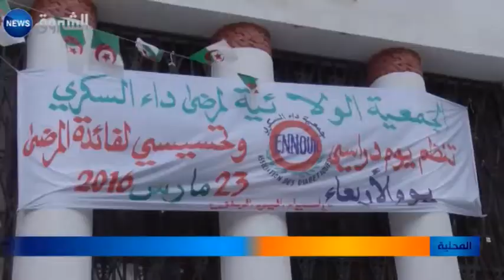معسكر: 25 بالمائة من مصابي داء السكري غير مؤمنين اجتماعيا